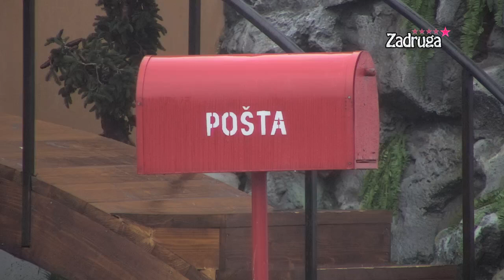Zadruga 5 - Dalila pročitala pismo i krenula da deli budžete - 08.11.2021.